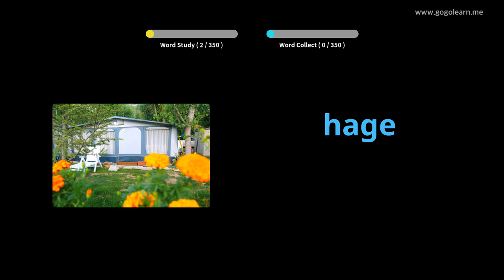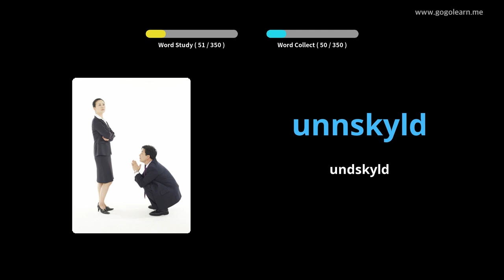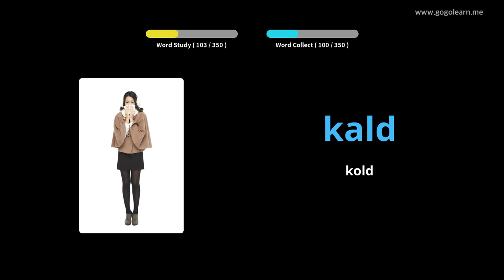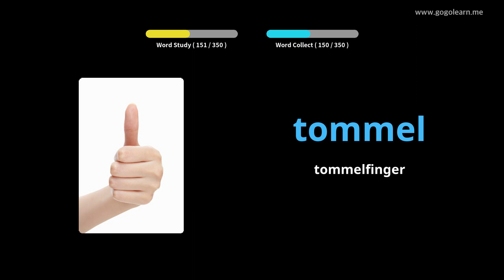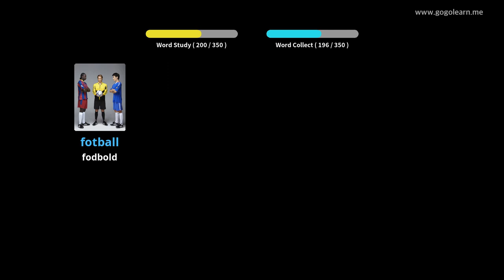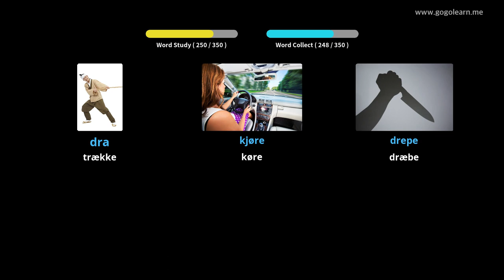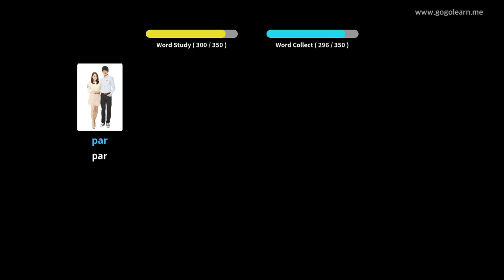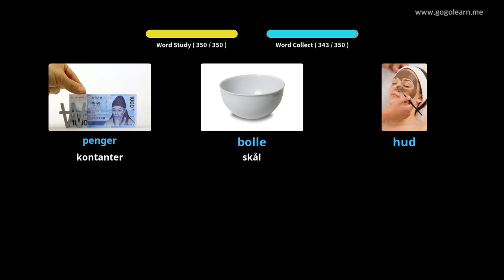Lær Norsk Gjennom Bilder |Norsk Ordforråd Grundlæggende Børn | Golearn